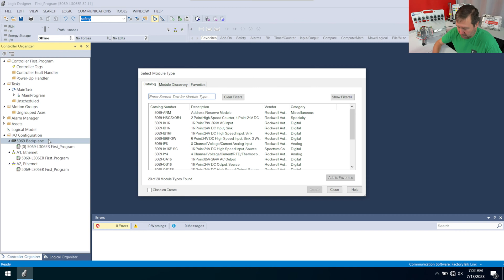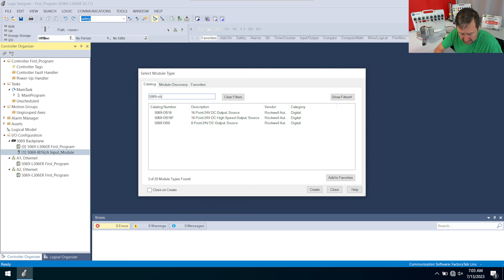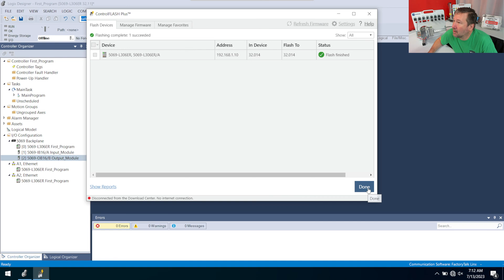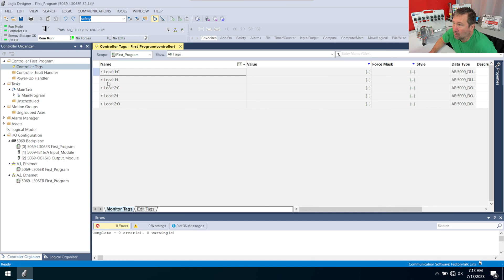Create a New 5069 Compactlogix Studio 5000 PLC Program